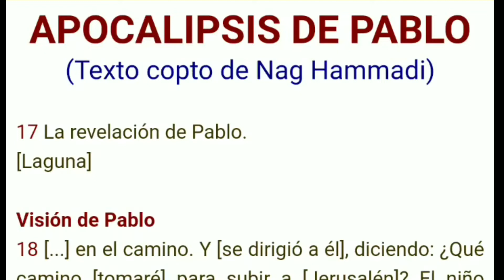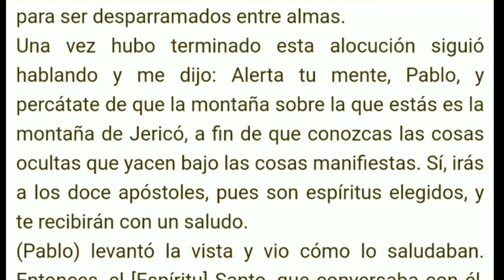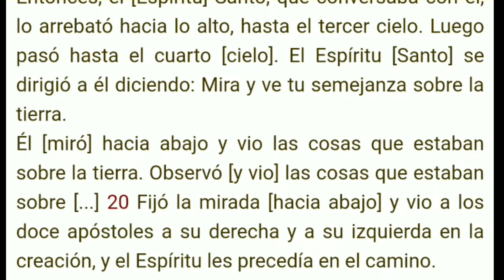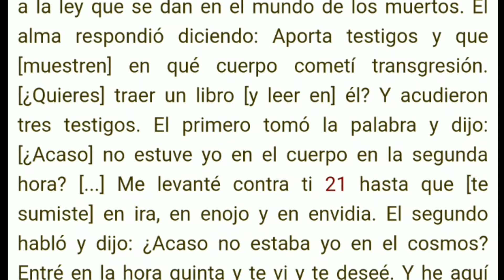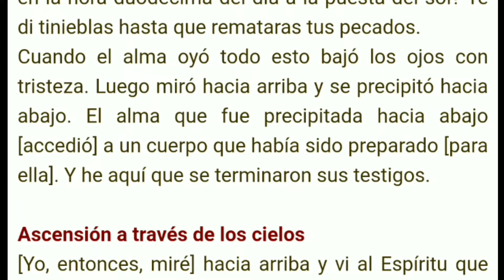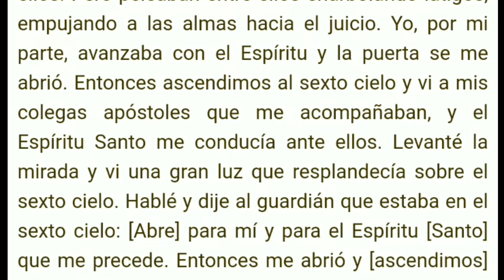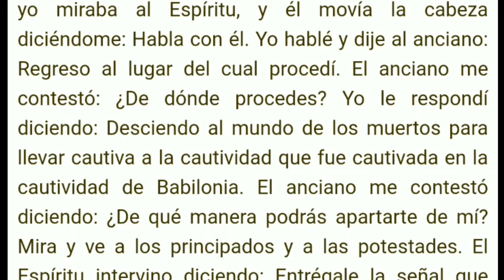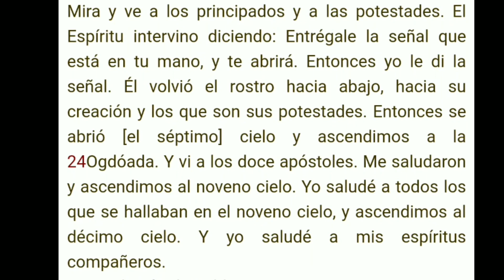Apocalipsis de PABLO ‼️completo... Voz Humana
Fragmento Completo del Apocalipsis de PABLO...
Biblioteca NAG HAMMADI.

si te interesa adquirir el libro más completo de los evangelios APÓCRIFOS 👇👇👇